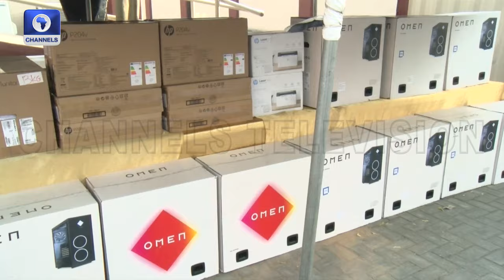Lagos State Deploys eGIS Tools For Effective Land Administration